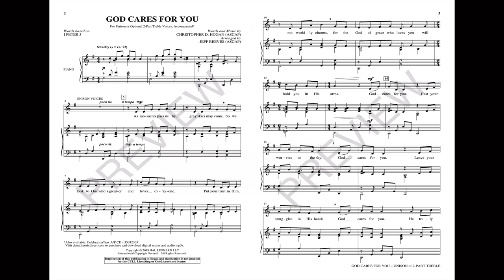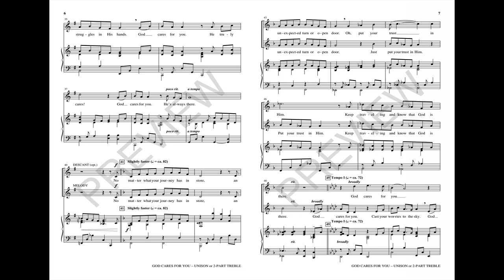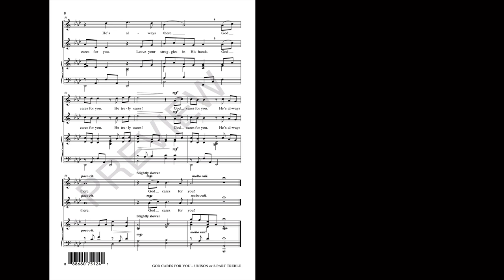GOD CARES FOR YOU (Unison Choir) – Christopher D. Hogan/arr. Jeff Reeves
Poignant words of affirmation abound in this anthem that highlight God's unconditional love and faithful care for all people. The tender, lyrical phrases are both beautiful and shorter in length, helping singers to maintain strong breath control within the anthem's slower tempo.